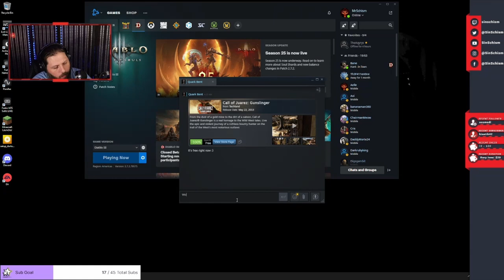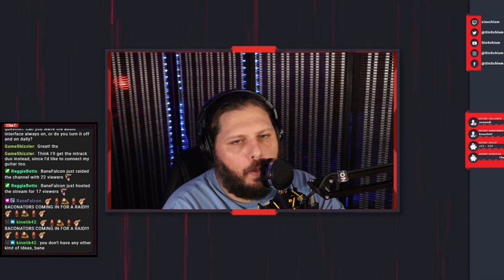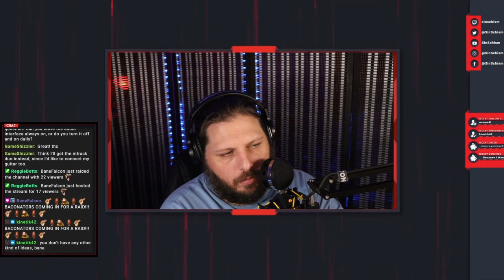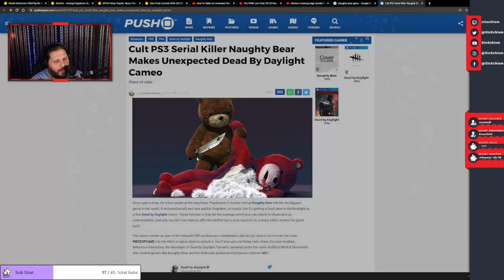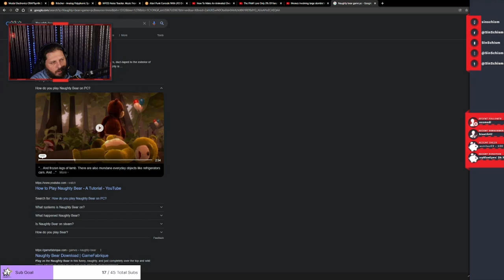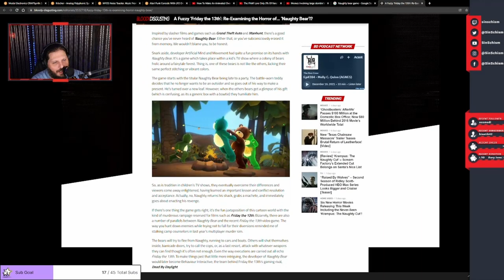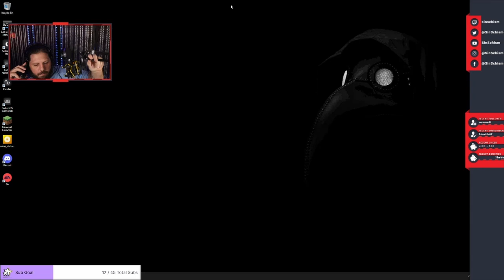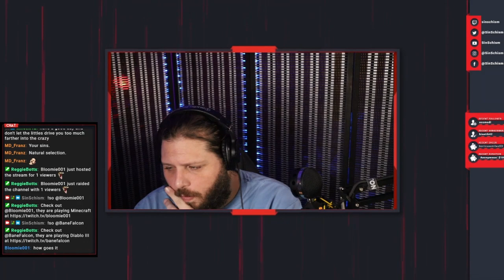Speedy Monk Go BRRRR (Dec 10, 2021)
Banging out the leveling and some seasonal objectives in Diablo 3 with my buddy.

Check me out pretty much nightly.